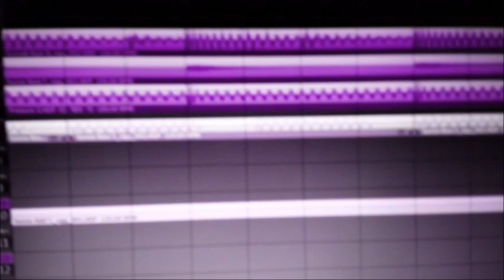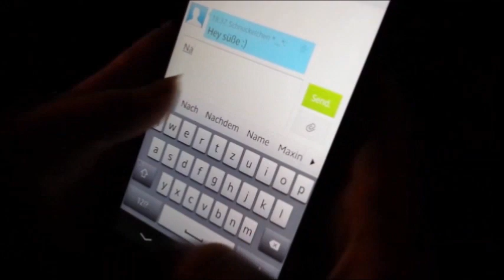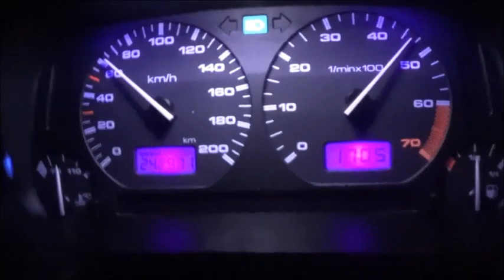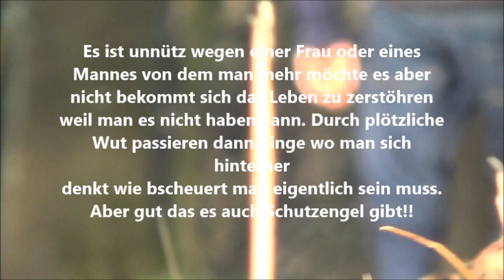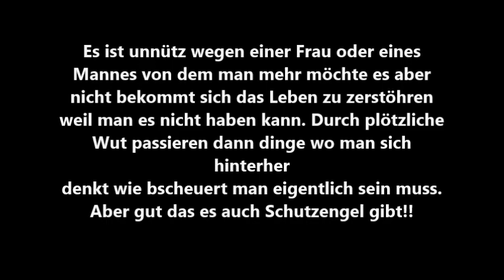La Ushy - Dadamm (official Video)